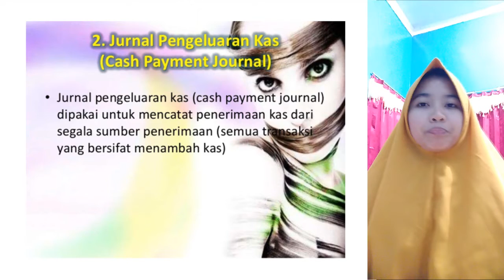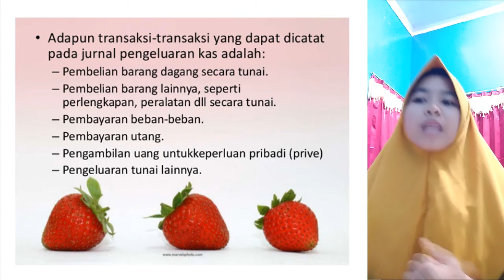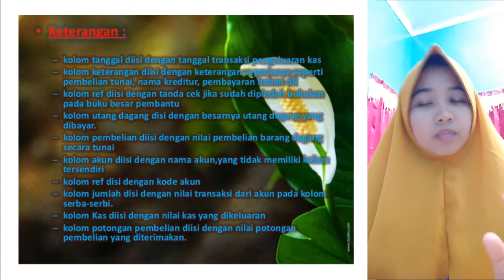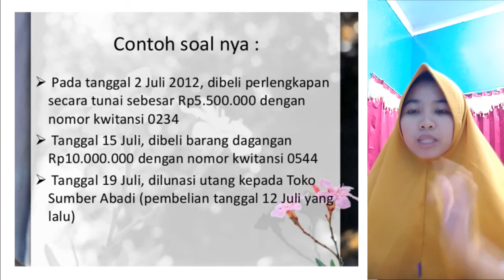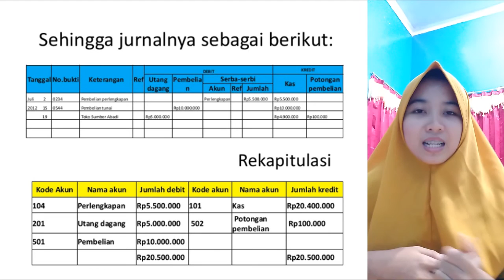XII_Jasa Dagang_Pertemuan ke-14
Pembelajaran Jarak Jauh Mata Pelajaran JASA DAGANG Kelas XII Pertemuan ke-14